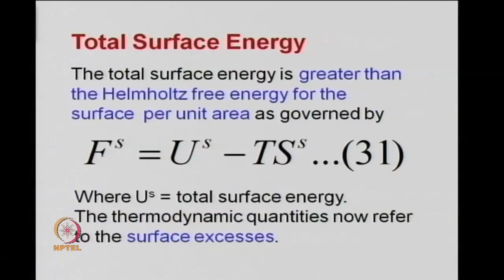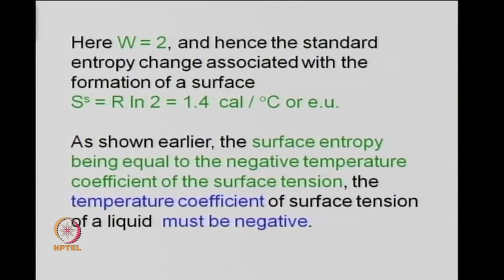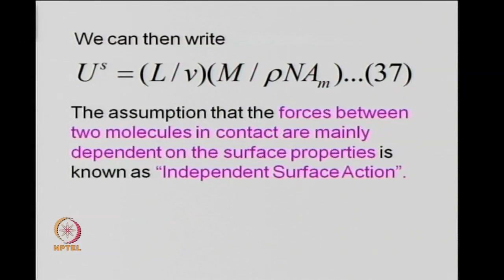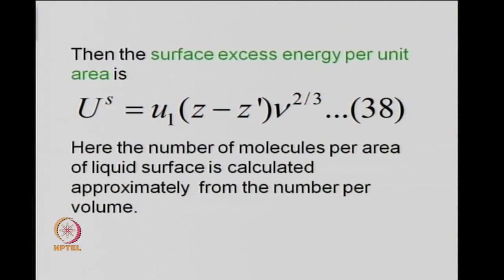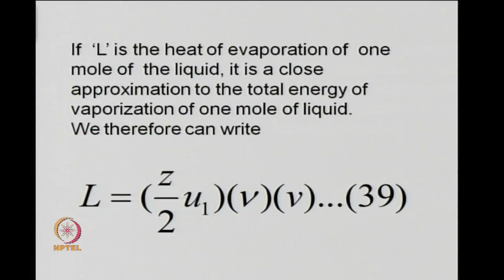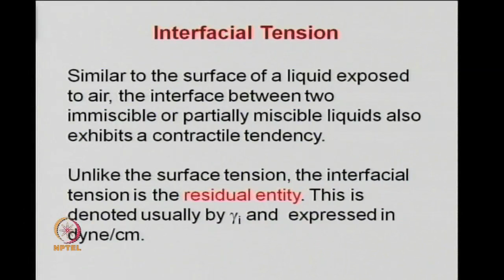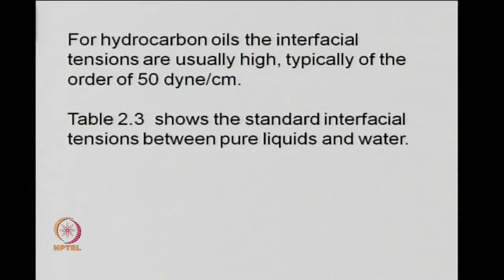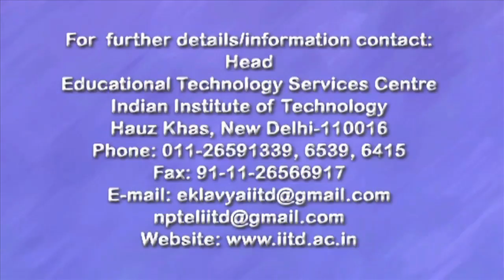Total Surface Energy